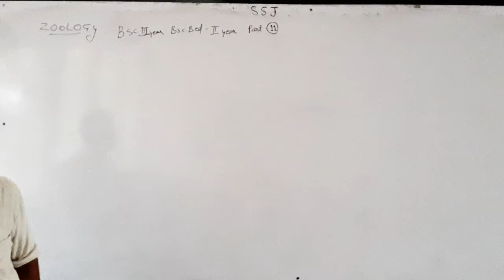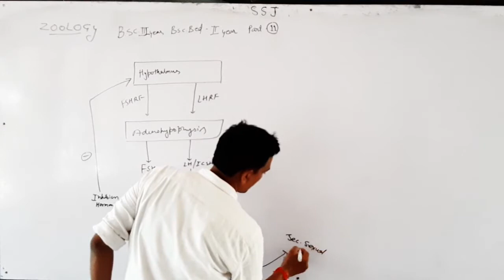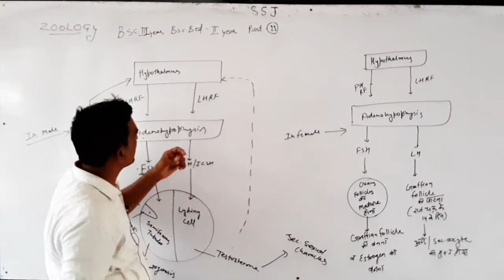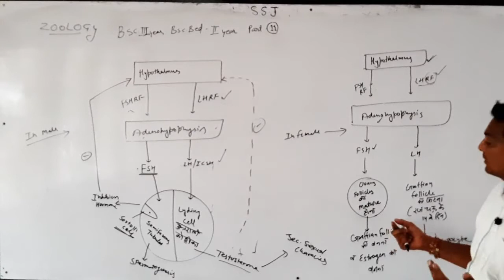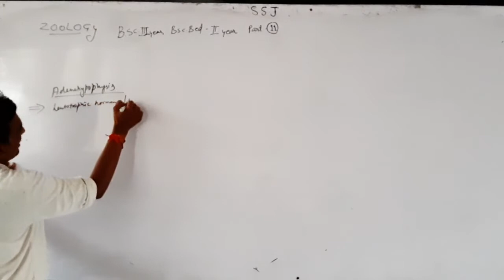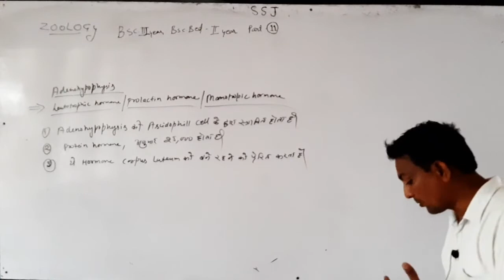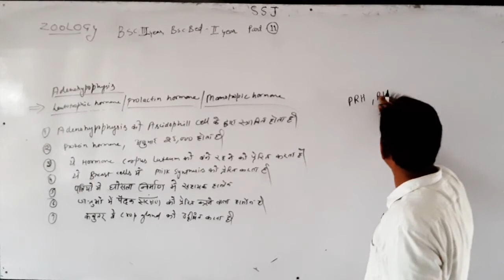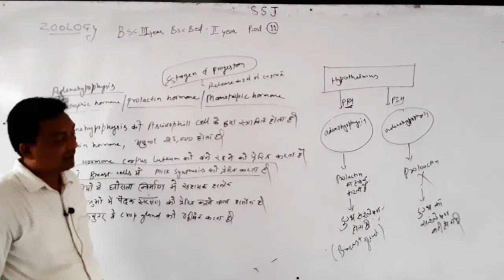B.Sc.-IIIrd B.Sc.B.Ed.-IInd Zoology Endocrinology Part -11 By Dr.Sandeep Sharma